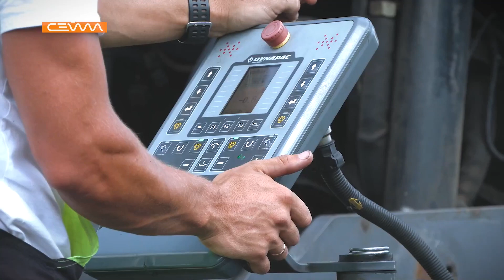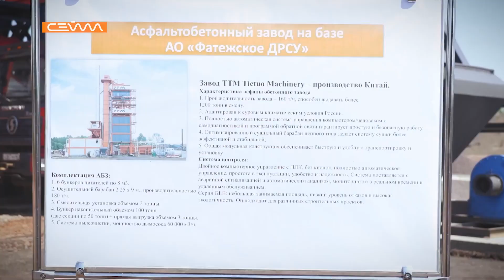«Дороги46». Выпуск 09.08.2023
🛣 По нацпроекту «Безопасные качественные дороги» в Курской области обновят более 130 км асфальтового покрытия. Прямо сейчас работы идут одновременно на двух участках трассы «Курск - Касторное». На одном из них уже появилось асфальтобетонное покрытие. В планах - после основных работ укрепить обочины и заменить бордюры на остановках общественного транспорта. Какими темпами идут работы, узнаем в новом выпуске программы «Дороги 46».